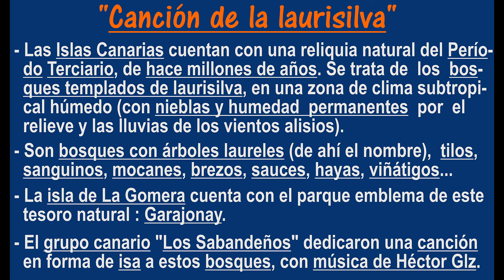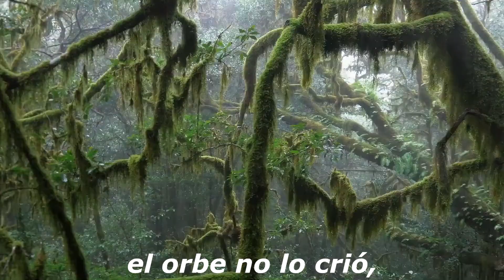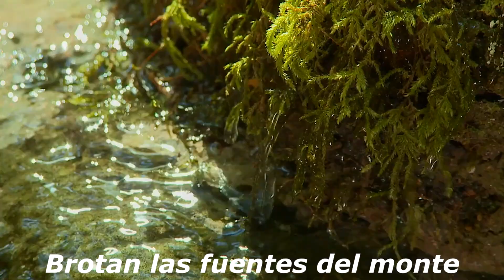"Canción de la laurisilva" (isa de Héctor González), por Los Sabandeños - Bosque canario - Texto HD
Las Islas Canarias cuentan con una reliquia natural del Período Terciario, hace millones de años.Se trata de los bosques templados de laurisilva, en una zona de clima subtropical húmedo (con nieblas y humedad permanentes por el relieve y las lluvias de los vientos alisios).
     Son bosques de árboles laureles (de ahí el nombre del ecosistema), tilos, sanguinos, mocanes, sauces, brezos, hayas, viñátigos...
     La isla de La Gomera cuenta con el parque emblema de este tesoro natural : Garajonay.
     El grupo canario Los Sabandeños dedicaron una canción en forma de isa a estos bosques, con música de Héctor González y adaptación literaria de Carlos García.